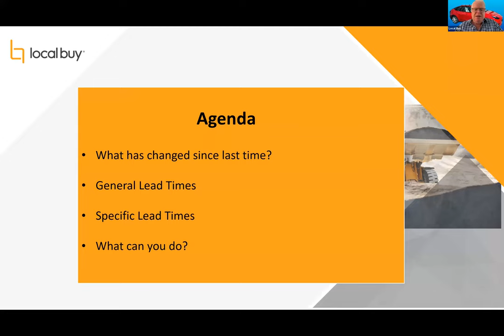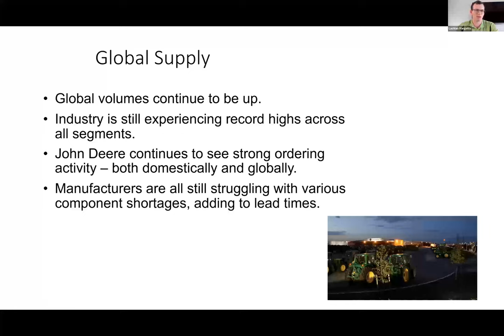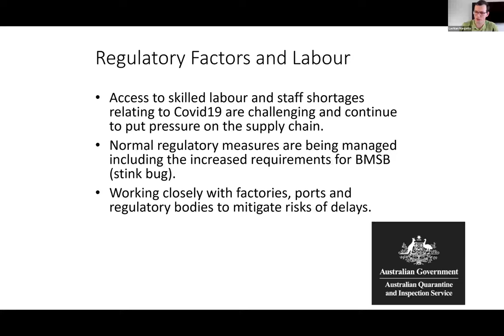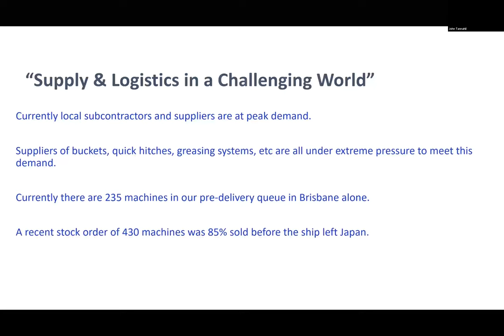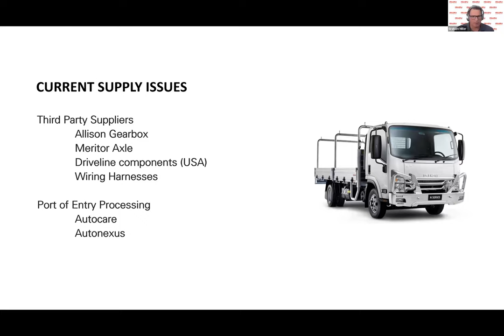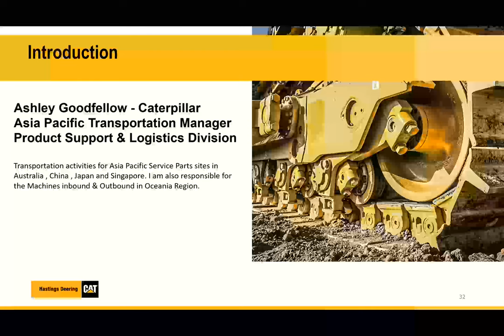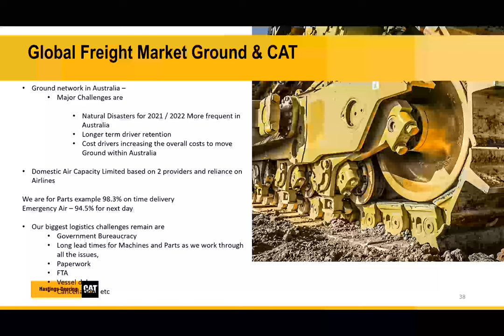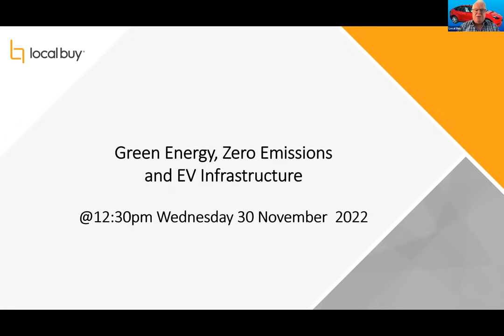Fleet & Field Webinar: Supply & Logistics in a Challenging World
Enjoy this industry update from Shane Grimstone, Local Buy's Category Manager for Fleet & Field Services.

Featuring guest speakers from John Deere Australia, Komatsu, Isuzu Trucks, Hastings Deering, and Caterpillar.